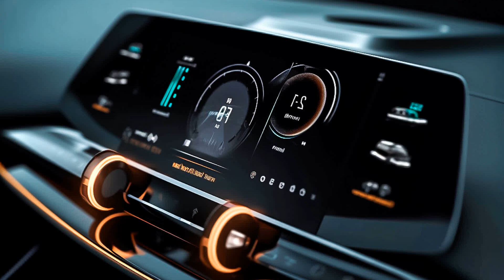Mario Joy - Gotta Make Money, BAD NINJA - GOOD NIGHT, Fury Blaster - Illusion, Throttle Funk - Mus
Mario Joy - Gotta Make Money, BAD NINJA - GOOD NIGHT, Fury Blaster - Illusion, Throttle Funk - Mus 22
Car-Music Playlist Mix made with Love by MotorBeatsRadio Youtube Music Channel:
00:00:00  |  01. Mario Joy - Gotta Make Money
00:02:41  |  02. BAD NINJA - GOOD NIGHT
00:05:55  |  03. Fury Blaster - Illusion
00:08:50  |  04. Throttle Funk - Muscle Car

We have songs for car like 'Mario Joy Gotta Make Money' in bass boosted music style. For 'BAD NINJA GOOD NIGHT' song title we added a wonderfull car bass music in a bounce electro house genre. Best EDM car music also for bass boosted 'Illusion' song. These four of bass boosted songs for car inside the music playlist are choosed from the best of EDM car music electro house, bass boosted speciallly for carmusic. The fourth song of the music playlist mix is 'Muscle Car' and have an extreme powerfull bass for new car music mix style of 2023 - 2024. Enjoy our best music car bass music boosted and best electro house music mix.